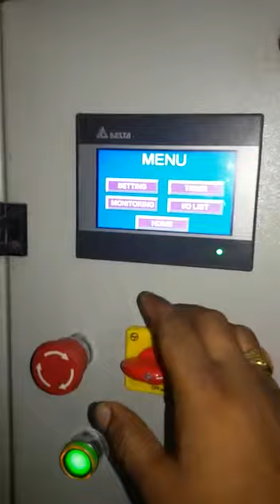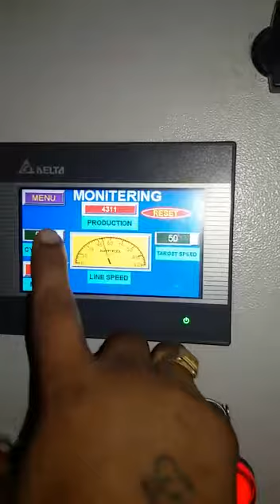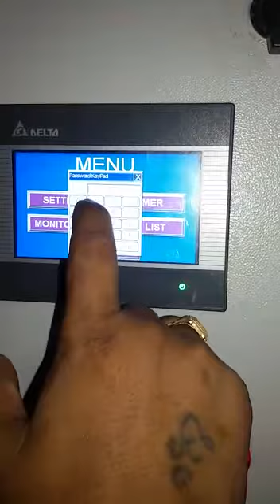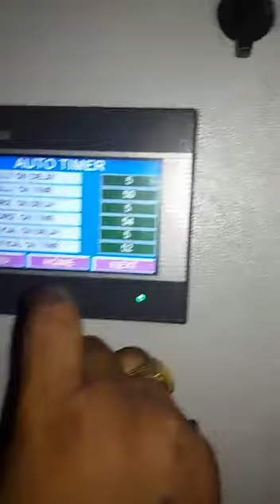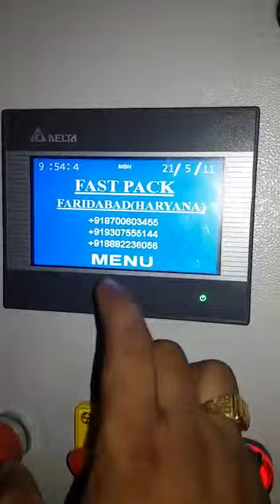Popcorn business | पॉपकॉर्न का कारोबार | पॉपकॉर्न पैकिंग मशीन | Packing machine | कुरकुरे पैकिंग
Pop corn Packing Machine | Popcorn Packing Machine Price In India | पॉपकॉर्न पैकिंग मशीन |

Hi
मेरा नाम shailesh singh है welcom to my youtube channel Smart Automation Kanpur. आज में आपके लिए लाया हु Automatic_Popcorn_packing_machine ये मशीन एक colar_typ_cup_filler मशीन है | इस मशीन की कीमत और इसके बारे में ज्यादा जानकारी के लिए आप हमें call या whatsaap कर सकते हैं

1- Indrastrial popcorn packaging machine
2- popcorn filling and sealing machine
3- pop corn sealing machine
4- automatic popcorn packing machine
5- commercial popcorn packaging machine
6- popcorn machine price
7- पॉपकॉर्न पैकिंग मशीन की कीमत
8- popcorn business idea
9- indrastrial packing machine
10- indrastrial packaging machinery
11- small indrastrial packing machine
12- multy head colar machine
13- packaging indrastry
14- packing machine ke bare me
15- packing machine ka video
16- pouch packing machine karkhana
17- packing ka kam
18- packing karne ke liye machine
19- pouch packing ki machine